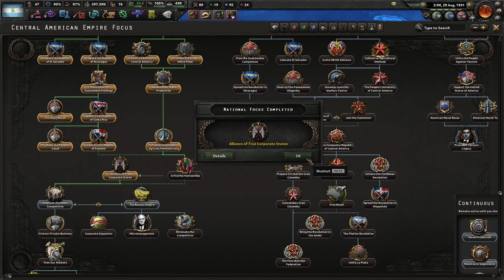HOI 4: The Banana Empire, Part 2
The Republic of Honduras briefly rebrands as the Central American Empire, before Marketing persuades the board that "The Banana Empire" is a better brand name.

Unfortunately, events elsewhere force us to reconsider expansion past Panama.